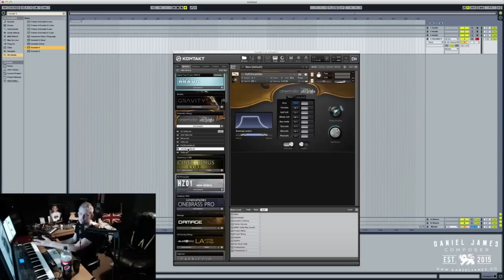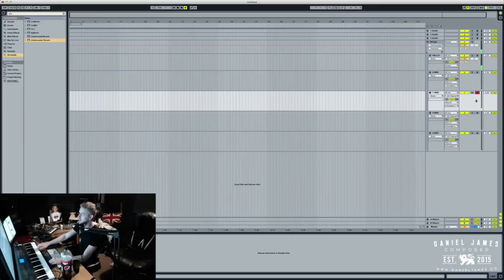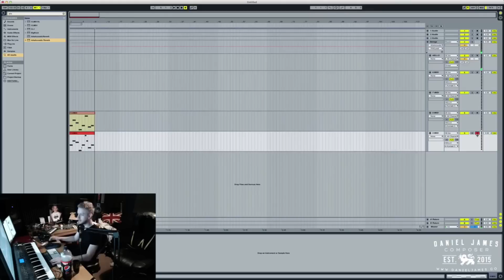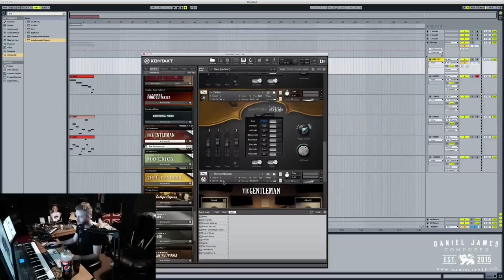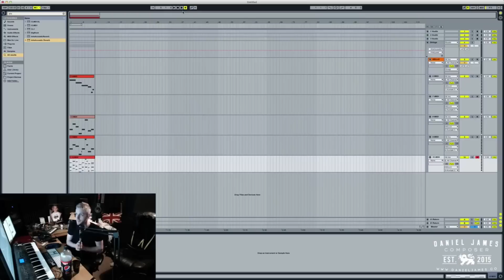Beginner Tutorial - What is a DAW and how to load a sampler.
In this tutorial we will cover what a DAW is and how to load a sample, in this example: Native Instruments Kontakt 5